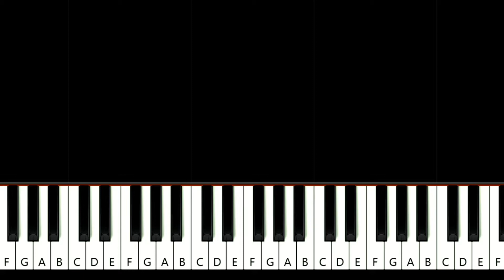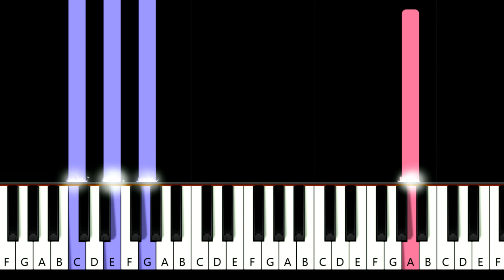Like The Movies ~ Laufey (piano tutorial)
Laufey - Like The Movies (in the key of C Major) (piano tutorial)